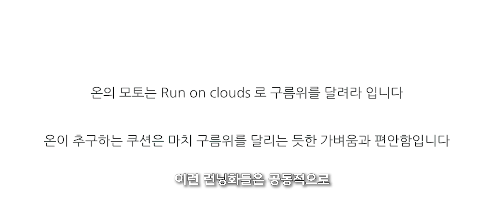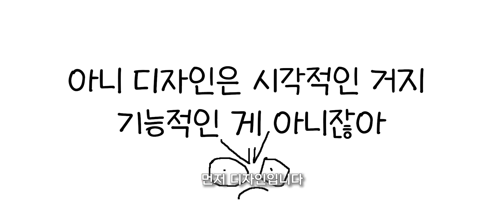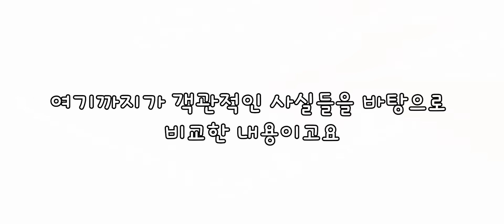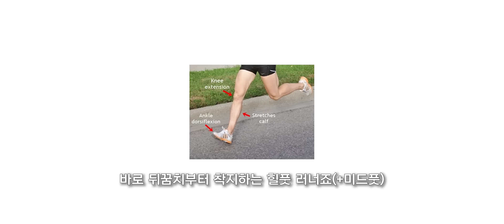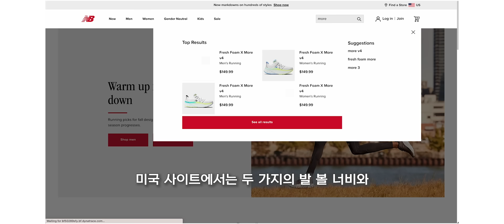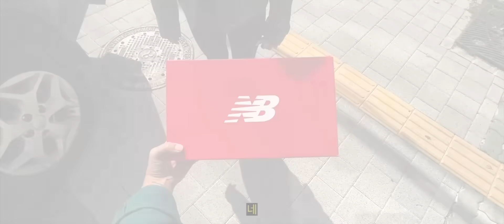여태껏 이런 리뷰는 못 보셨을 겁니다. 가감 없이 말하는 뉴발란스 런닝화 파헤치기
뉴발란스 맥스 쿠션화 '프레쉬폼x 모어 v4' 리뷰입니다.

제가 말한 장단점과 특징들은 아주 미미한 차이들입니다. 이 미미한 차이가 어떤 분들에겐 크게 어떤 분들에겐 전혀 안 느껴 질 수도 있습니다. 족형과 자세는 사람마다 다르니까요.
하지만 디자인과 기술적인 디테일은 변하지 않습니다.
이런 특징들을 참고하여 본인에게 맞는 인생 런닝화를 찾으시길 바랍니다.

오늘도 역시 감사합니다:)

온라인 전사이즈 품절이나 오프라인 매장은 재고가 있는 걸로 알고 있습니다.
가까운 매장에 연락해보세요!
강남, 홍대, 명동, 동성로, 타임스퀘어, ak수원, 현대서울, 현대중동, 롯데잠실, 롯대평촌, 롯대부산, 스타필드고양, 스타필드 안성, 신세계대전, 신세계센텀, 제주, 스퀘어원

00:00 인트로
00:37 맥스 쿠션화란
01:59 fresh foam이 쓰인 런닝화 (880, 1080, 모어)
02:34 아웃솔 비교
03:12 미드솔 비교
05:24 어퍼 비교
06:18 경험을 바탕으로 한 비교
06:27 1080v12과 모어v4
07:54 880v12과 모어v4
08:40 모어v3와 모어v4
09:23 총평
11:23 일반인 리뷰
13:53 결론

source : New balance, Nike, hoka, on running